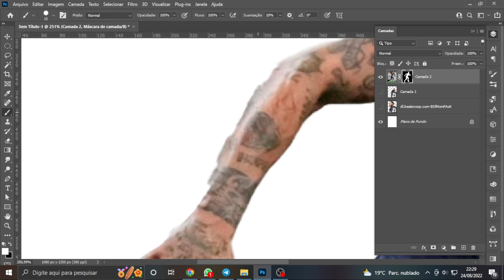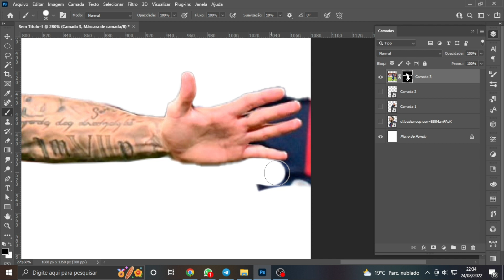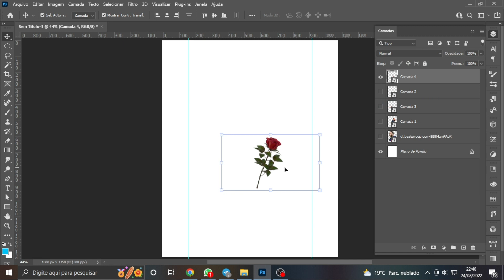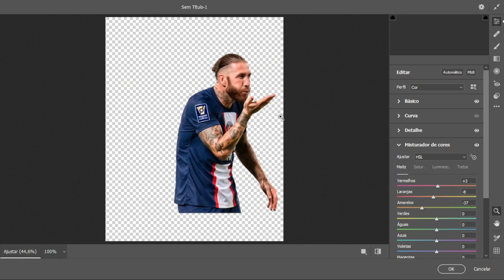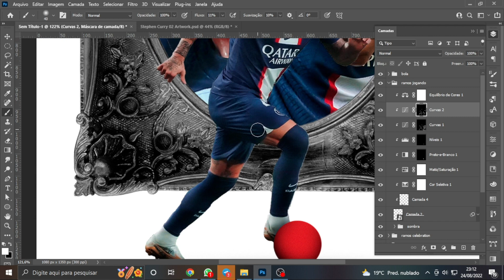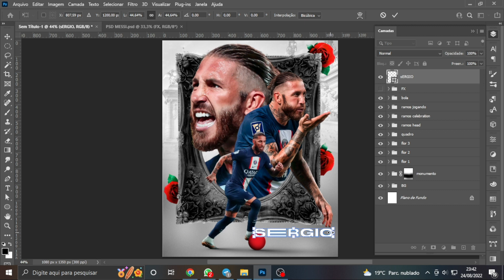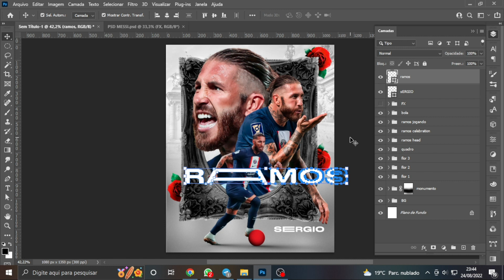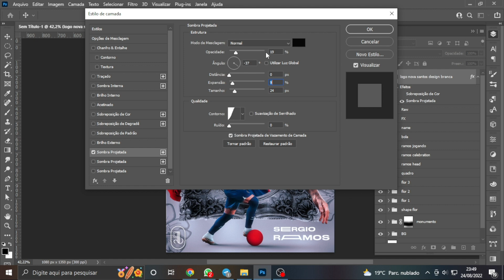SPEED ART Criando arte do SÉRGIO RAMOS no Photoshop!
Eai galera tudo certo? Bom esse vídeo é uma speed art da arte do Sérgio Ramos e essa arte teve uma aceitação muito boa lá no insta e pra aproveitar eu já tinha gravado o processo de criação dela, espero que gostem!!